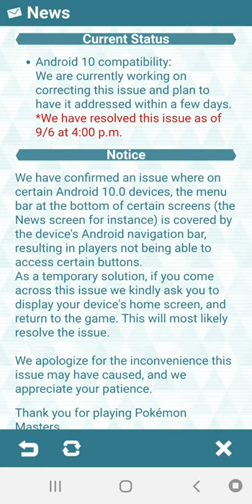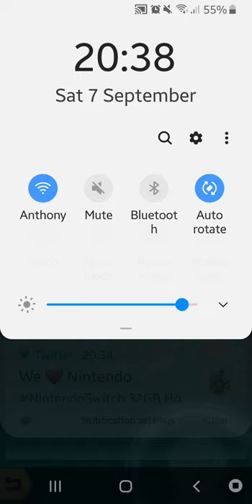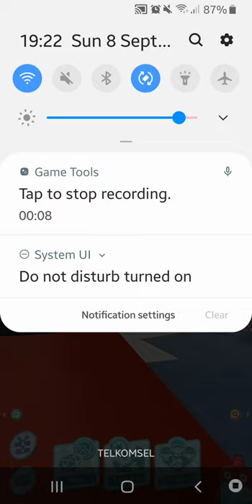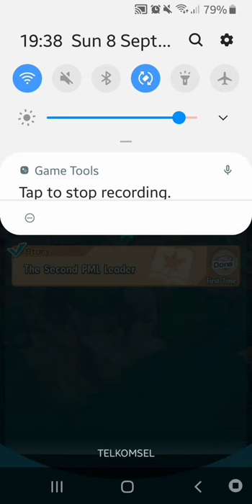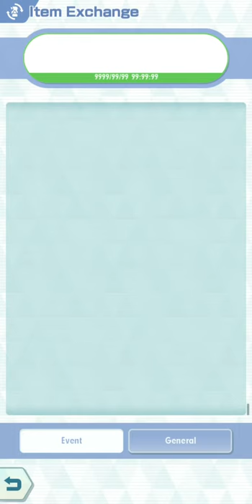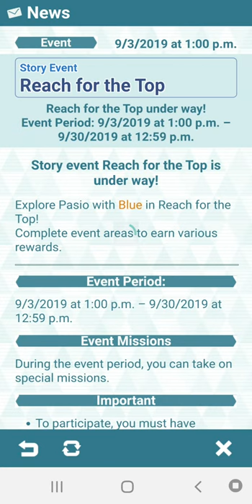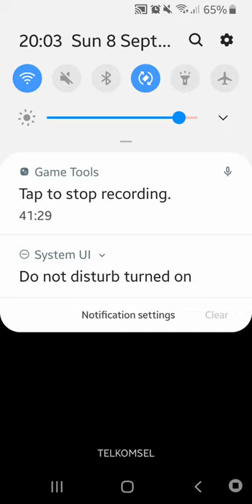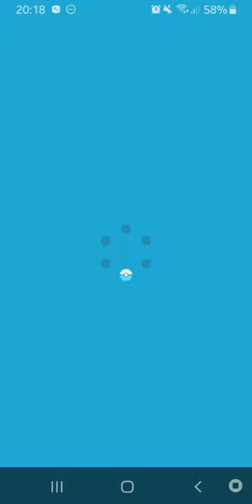Pokémon Masters Part 6 (Skyla + Blue Event Pt 1)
On to the mission to find the next PML Leader, but after this Blue is going to offer us a special trainning.

Shoutouts to Sam a.k.a Fire Knight04 for suggesting me to play this game